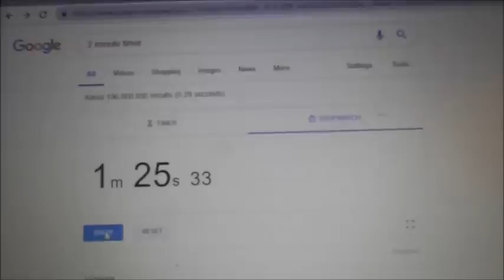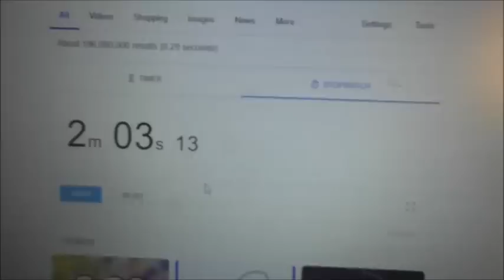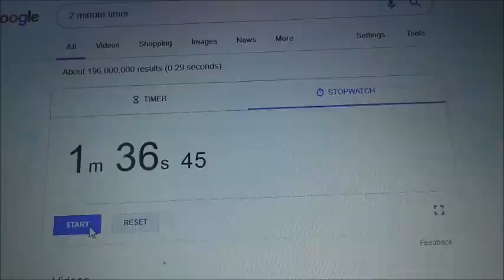Vacuuming Challenge with Red and Green Henry Hovers and Hetty the Hoover ~ WHO CAN VACUUM FASTER???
First of all, I apologize for blurry bits in this video, we have been having some issues with focus of our camera. We really wanted to upload a video today, but this was the best our camera could do. Ever so sorry about it. Looks like we'll need new camera. 😰😱

Anyway, we had sooo much fun recording this VAcuuming Challenge. Twins and me had a little competition, to see who can vacuum faster. I was the winner! But the boys want to repeat this challenge soon as they feel they could do better second time round, lol.

Great video for those who want to listen to vacuum cleaner sound, today we used all  3 of our Numatic Vacuums.